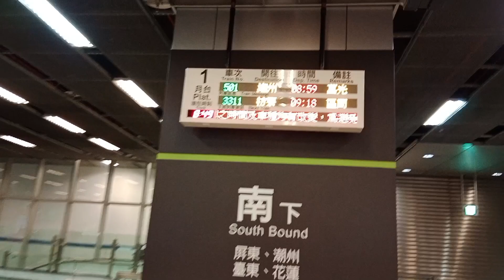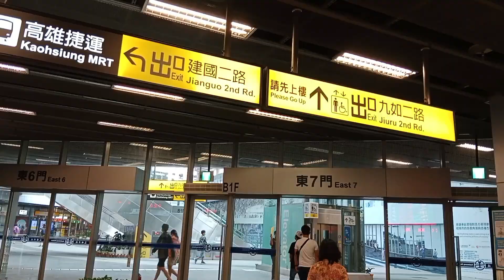KAOHSIUNG MRT ( KAOHSIUNG TAIWAN) MARDY VLOGZ